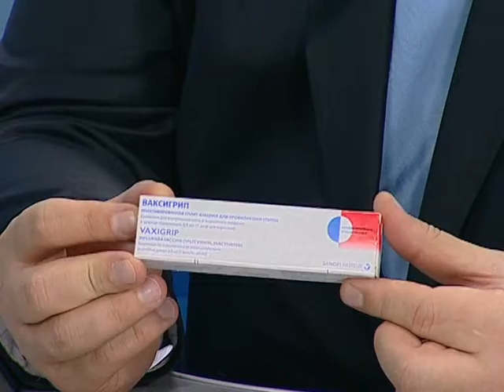Гость в студии Герелишин